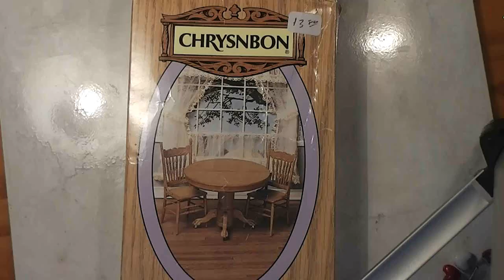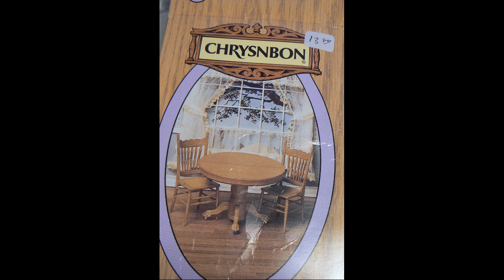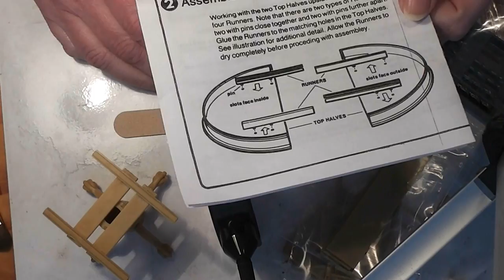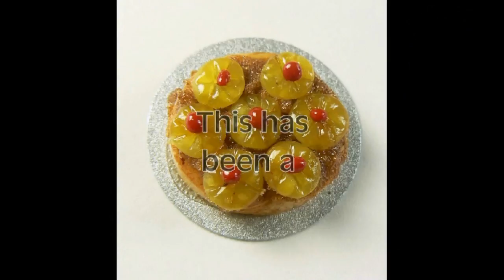Assembly of the Table Kit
Join me this week as we start the assembly of the table kit.

Be sure to check out the blog for more details.

ISRC: US-UAN-11-00843